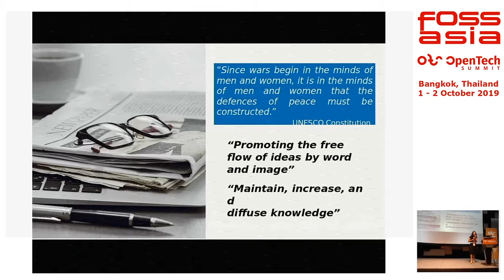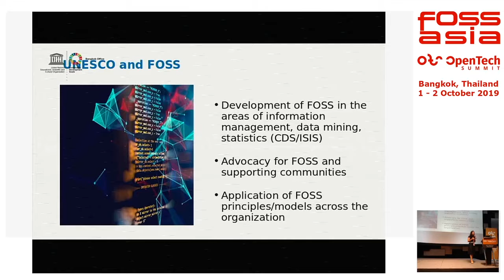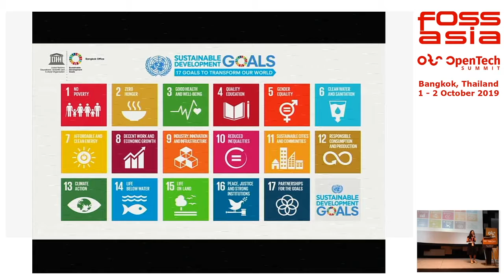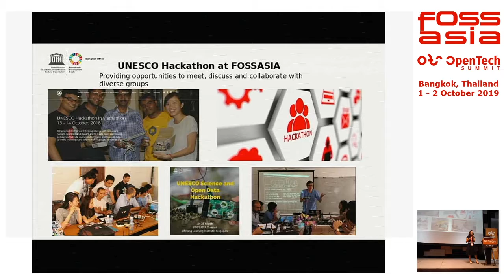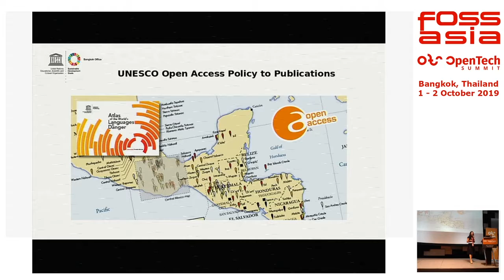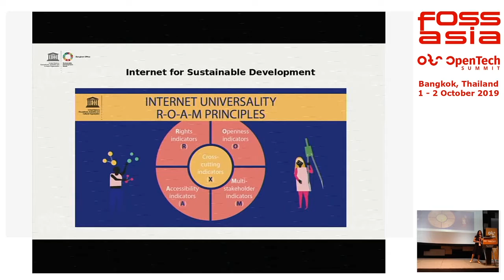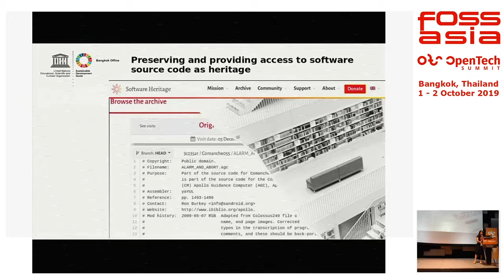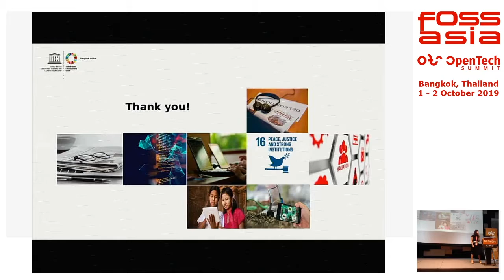The importance of FOSS for sustainable development - Misako Ito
Misako Ito (Japan) Senior Advisor UNESCO

FOSS can play an important role as a practical instrument for development as its free and open aspirations make it a natural component of development efforts in the context of the Sustainable Development Goals (SDGs).